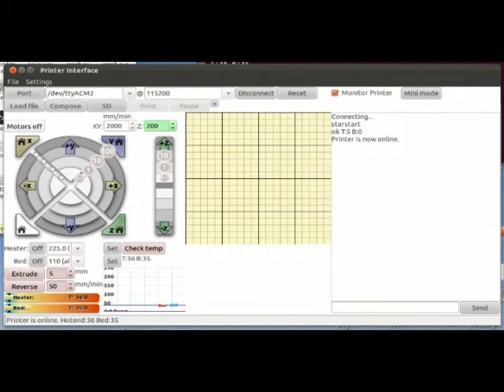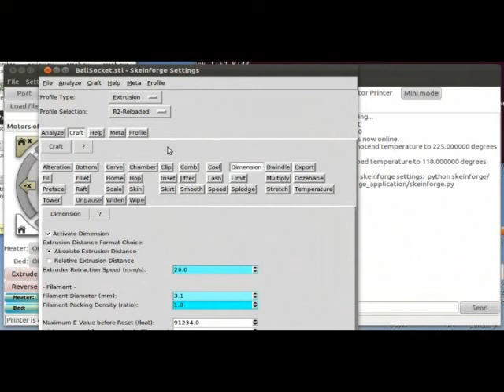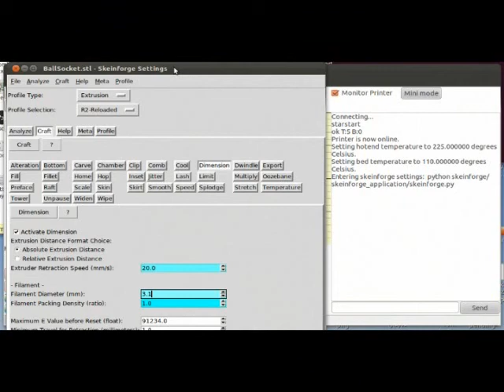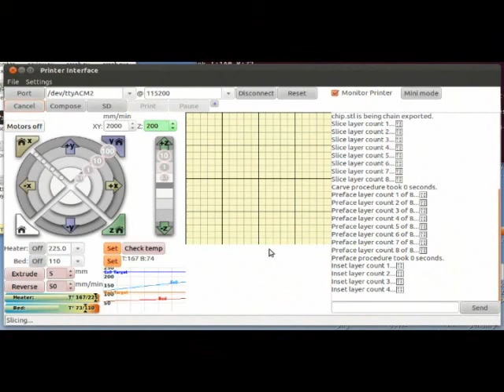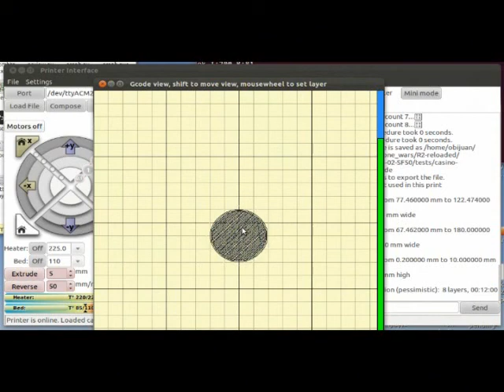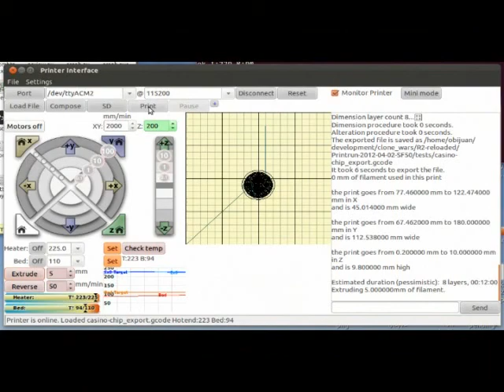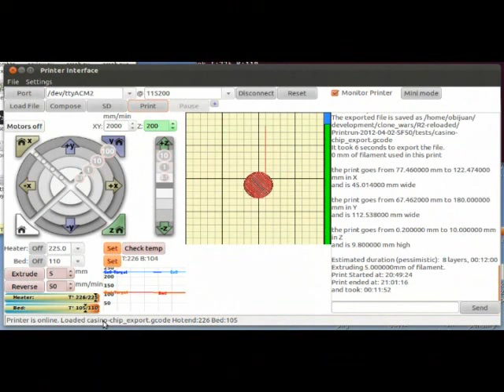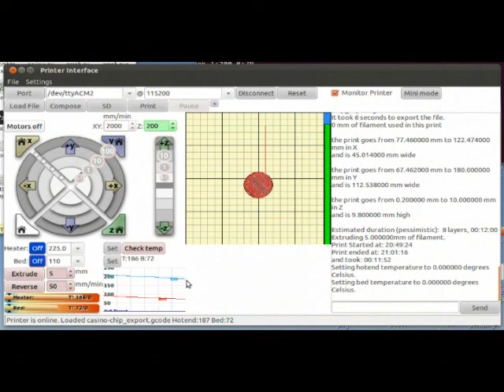Guia de montaje de la Prusa 2. ¡Primera impresión! (62/63)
Video tutorial sobre el montaje de la Reprap Prusa Mendel interación 2. Vamos a hacer la impresión de nuestra primera pieza! Video (62/63)